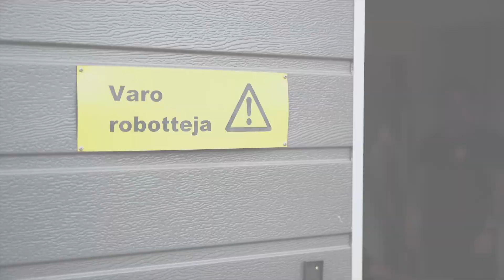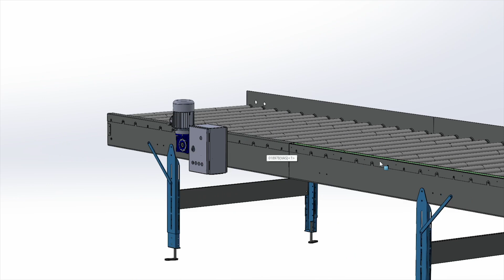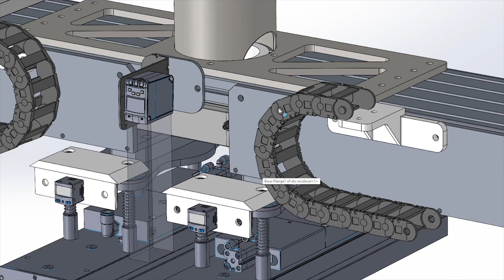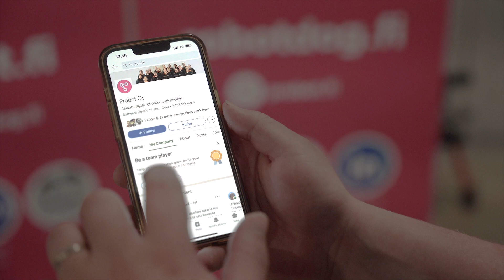Probot Oy - Asiantuntijasi robotiikkaratkaisuihin.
Tervetuloa tutustumaan Probot-tiimiin!
Welcome to get to know our team!

Probot Oy - Your Expert in Robotics.